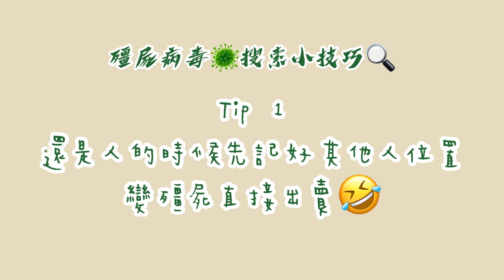[CC字幕]天天玩樂園 殭屍病毒擴散中🦠 提升搜索能力的小技巧 大頭佛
🧟‍♂️提升搜索能力小技巧：
1. 還是人的時候先記好其他人位置，變殭屍直接出賣🤣
2. 找找不尋常的擺設，或是常人可能會躲的位置🔍
3. 有心臟出現的時候，試著走動找出訊號中心點🎯

[ 抽天天玩樂園好友X加入頭佛小隊吧！ ]
請於下方表單內輸入你的遊戲名字：